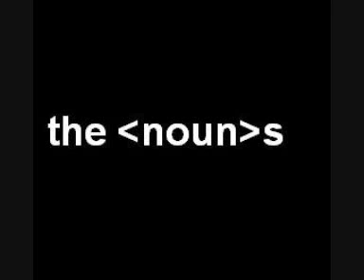The Nouns- Glowing Sky (demo)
Recorded Sept. 2011 by Bryan Gordon Moliere Tabuteau.

Russell Dench- Guitar/Vox
Vivian Stewart- Bass
Ryan Johnson- Drums
Matthew Sylvian- Keyboards